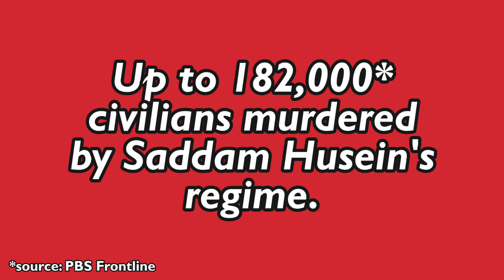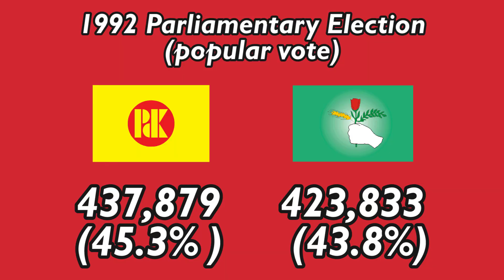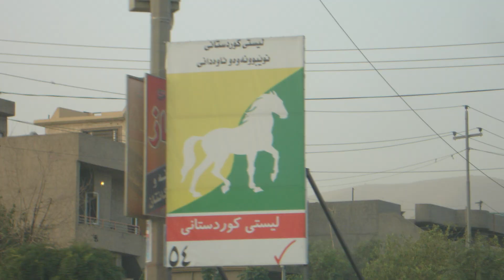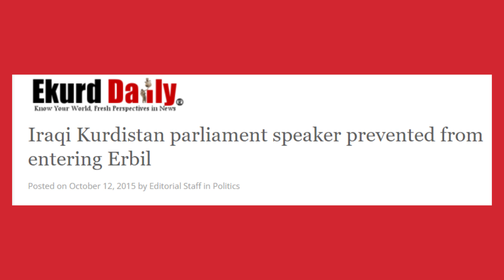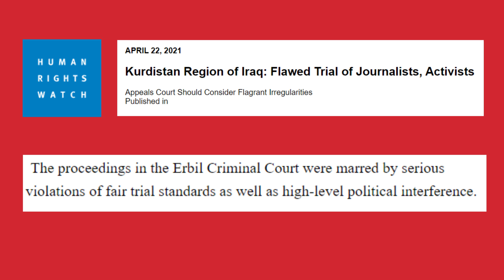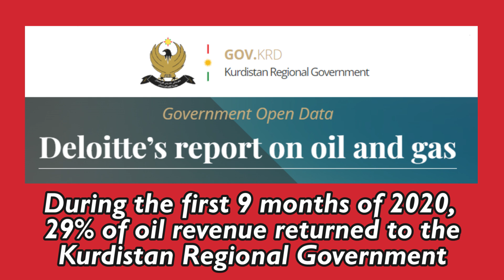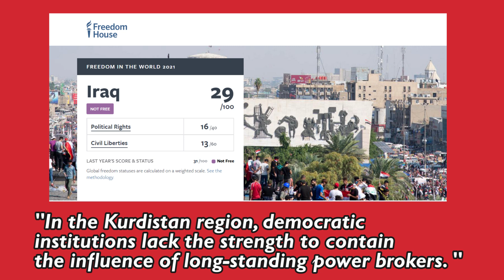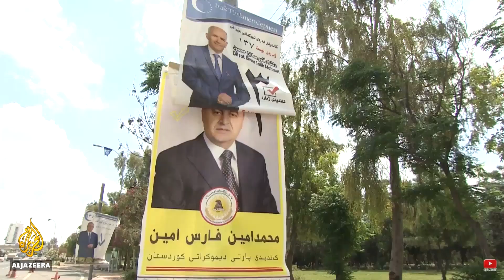Politics in Iraqi Kurdistan - not at all what I expected!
Can you imagine a political system where major political parties had armies? That's how things work in the Kurdistan Region of Iraq, which has has been de facto independent in many ways for over 30 years.

Additional notes and sources listed in a pinned comment.

Kurdistan Region of Iraq 00:00
Definition of "Kurdistan" 00:55
Iraqi Kurdistan emerges 02:08
The KDP and the PUK 04:20
The Kurdistan civil war 07:31
The US invasion of Iraq 08:59
The Gorran Movement 09:58
Iraqi Kurdistan fights Islamic State 13:32
Public and private sector corruption 14:30
Irqai Kurdistan's independence movement 17:11
Closing and final thoughts 20:29